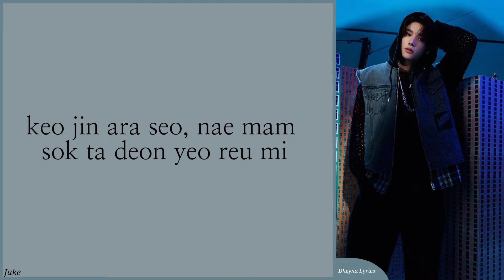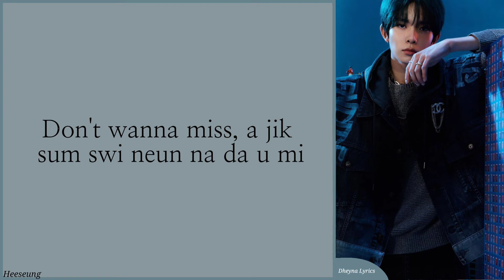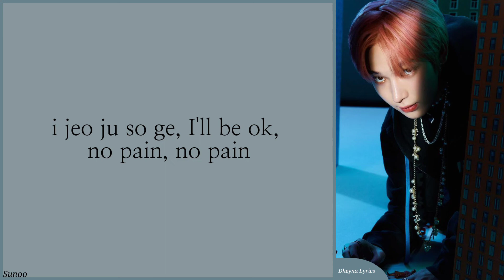ENHYPEN (엔하이픈) - Blessed-Cursed (Easy Lyrics)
_____________Dheyna Lyrics_______________

•Heeseung
•Jay
•Jake
•Sunghoon
•Sunoo
•Jungwon
• Ni-ki
•Our Bias: Ni-ki & Jungwon

•Song: Blessed-Cursed
•Artist: ENHYPEN (엔하이픈)
•Album: DIMENSION: ANSWER